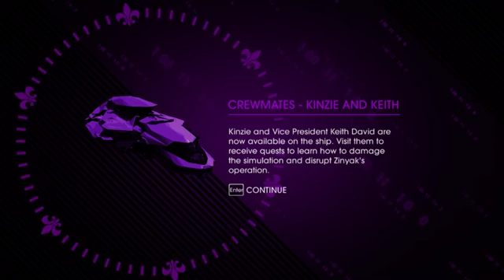Bare Assed and Haddaway -Saints Row IV- 05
The plot thickens with gratuitous nudity. Now if only the Wachowskis' could've made Matrix as epic...

I also decided to do a video without music in the background, tell me what you guys think. I might do a mix of both. I fear the music sometimes drowns out the dialogue though... Decisions, decisions...